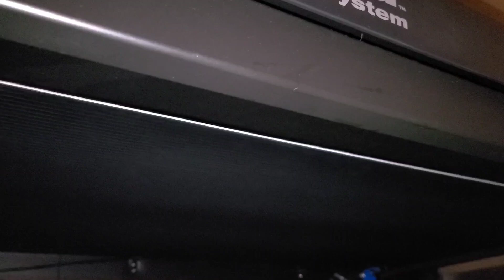Nautilus T618 Noisy